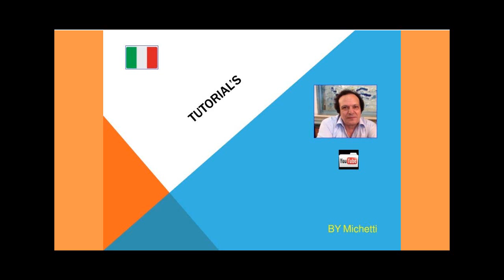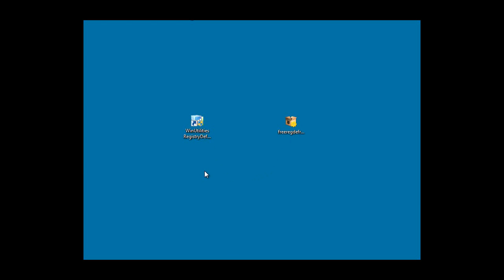Deframmentare il registro pc più veloce.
Ottiimo programma